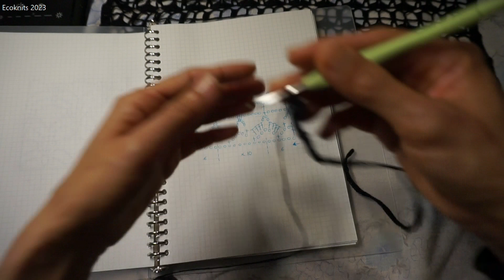Crochet Motif 7